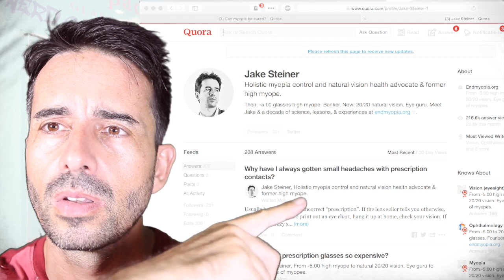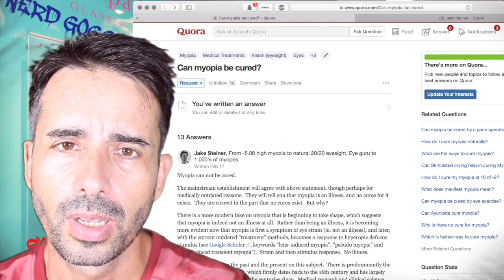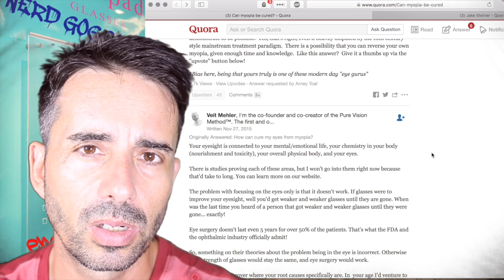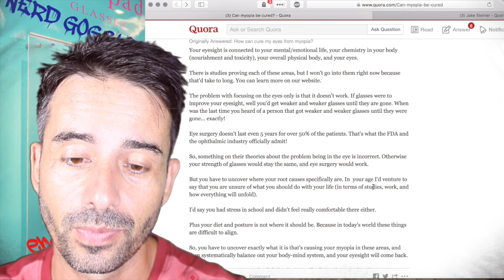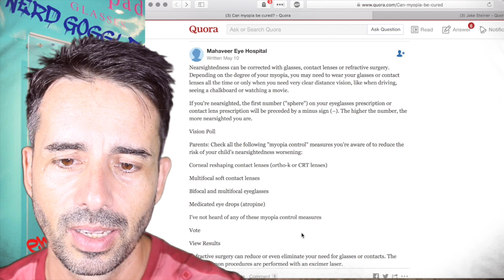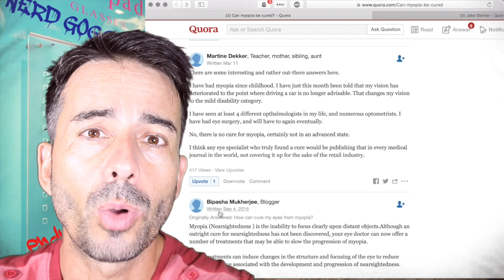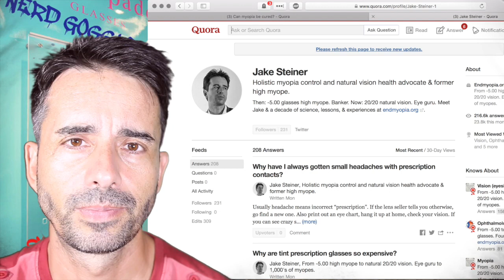Can Myopia Be Cured? (WE CRUSHED THEM on Quora) | Endmyopia | Jake Steiner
I grew up with glasses, 5.00 diopter high myopia, and yet today have 20/20 natural eyesight.  No surgery, no glasses, I figured out how myopia actually works and how to reverse it (and no, not eye exercises!)   The mainstream tells you it's impossible - but the whole concept that myopia is an illness, is complete unscientific nonsense (a 100 billion dollar a year profitable nonsense, though).

Any advice and suggestions provided by me or @endmyopia is 100% unlicensed, unsanctioned, un-endorsed by the optometry establishment.

Everything here is highly experimental, and you should absolutely always seek a second opinion.

Lens use specific comments are for discussion only, and should not be considered medical advice, nor any of other suggestions provided herein.  Depending on your local laws you may need to consult a local optometrist for prescriptions and medical advice.  When driving, or any activity requiring full 20/20 vision, you should always wear your glasses that provide the full correction necessary for the task.  If you have symptoms that might require medical attention, please visit an ophthalmologist or hospital!